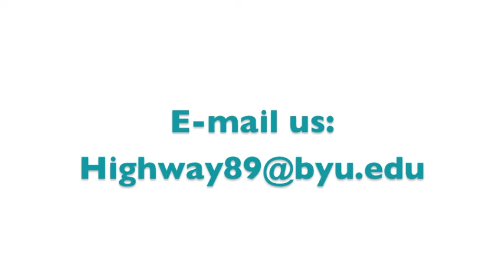Laura Cortese and Mariel Vandersteel "Train on the Island" LIVE in-studio performance: H89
Laura Cortese (fiddle, lead vocals) and Mariel Vandersteel perform in Highway 89's first in-house concert.